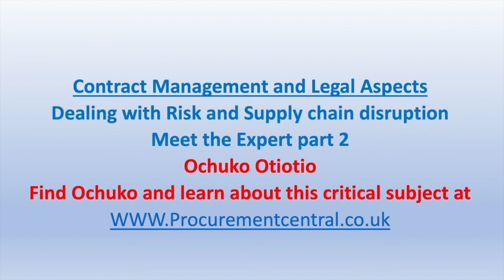International Supplier Contract management with Ochuko Otiotio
An international discussion with Ochuko Otiotio .
A senior Contract Executive
Ochuko provides insights and thoughts about why contract management is a critical specialism that companies need more of.
She also  identifies of how transferable contracting skills are across continents and sectors